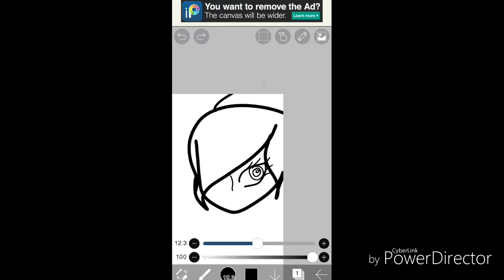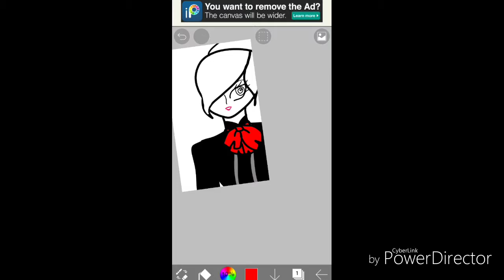speedpainting my oc